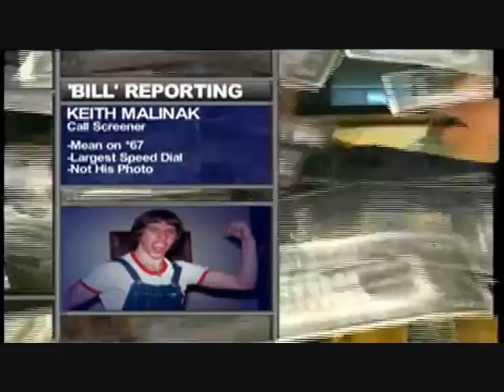Arizona Law Audio Book 6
"The attorney general or county attorney shall not investigate complaints that are based solely on race, color or national origin."

"L. THIS SECTION SHALL BE IMPLEMENTED IN A MANNER CONSISTENT WITH FEDERAL LAWS REGULATING IMMIGRATION, PROTECTING THE CIVIL RIGHTS OF ALL PERSONS AND RESPECTING THE PRIVILEGES AND IMMUNITIES OF UNITED STATES CITIZENS."